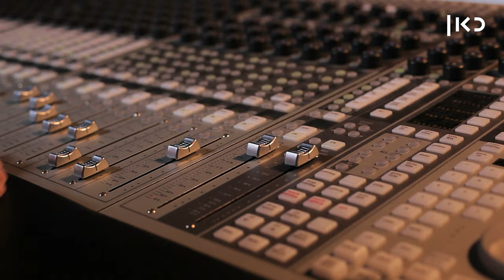שאלה אחת | איך מדבבים דמות מצוירת?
כאן | דיגיטל -  אלי גורנשטיין ותומר שרון הם שחקנים ומדבבים שרובנו מכירים אותם גם בתור טימון, סבסטיאן, סקאר, מושו ושאר חברים מצוירים, ביקשנו מהם לספר לנו איך זה עובד

בימוי: דניאלה רגב ואון דגן
צילם: מתן תמרקין, מאור אלטרס
הפקה: זהבית שאשא
עריכת וידאו: אייל אביב, תמר גלמן
עריכת סאונד: אוה ספיטקובסקי
פתיח: גלעד בן חיון
תודות: אלי גורנשטיין, תומר שרון